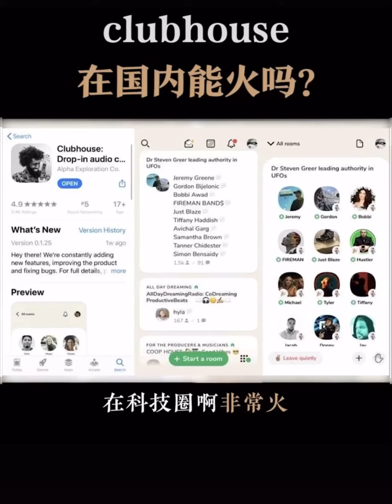有邀请函吗？Clubhouse能在中国火？中国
与世界同步交流